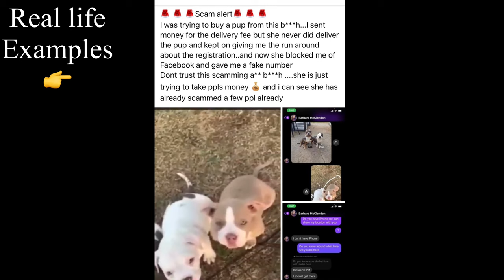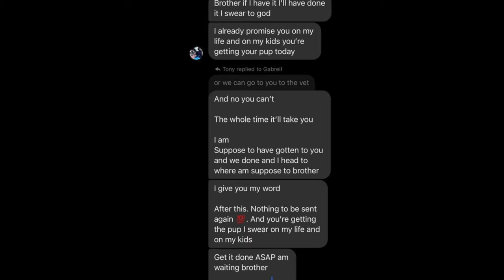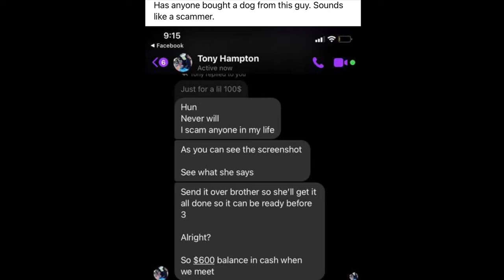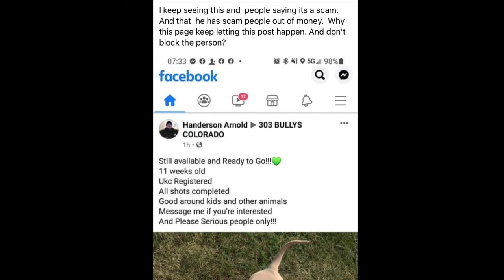How to not get scammed when buying a puppy! (Online)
In this video, I show you how to not get scammed when buying a puppy online! Buying a dog online is a process that needs a lot of research such as the name of the breeders, social media, health and DNA testing for the puppies, and much more! Puppy scams are a lot more frequent in 2021 and the scammers are growing! Follow these steps so you dont lose your money when you buy your new pit bull puppy!

Watch This Next: 5 American Bully Exercise MUSCLE training tips to get your dog SWOLE!!